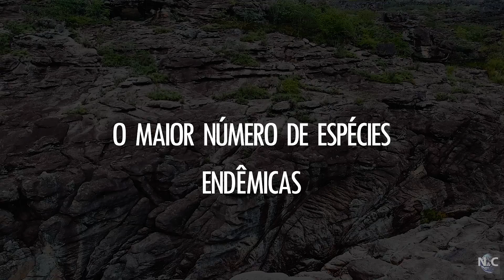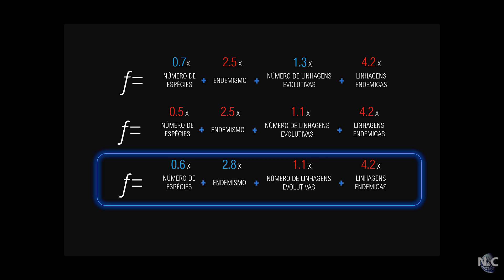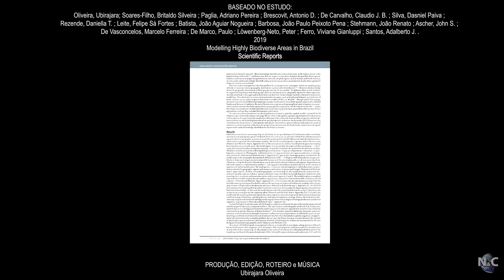Áreas de alta relevância biológica no Brasil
Baseado no Estudo: Ubirajara Oliveira, Britaldo Silveira Soares-Filho, Adalberto J. Santos, Adriano Pereira Paglia, Antonio D. Brescovit, Claudio J. B. De Carvalho,  Daniel Paiva Silva, Daniella T. Rezende, Felipe Sá Fortes Leite, João Aguiar Nogueira Batista, João Paulo Peixoto Pena Barbosa,  João Renato Stehmann, John S. Ascher, Marcelo F. Vasconcelos, Paulo De Marco, Peter Löwenberg-Neto   & Viviane Gianluppi Ferro, 2019. Modelling Highly Biodiverse Areas in Brazil. Scientific Reports.